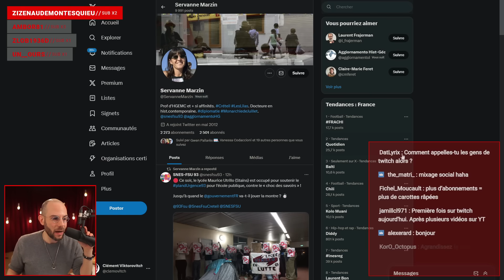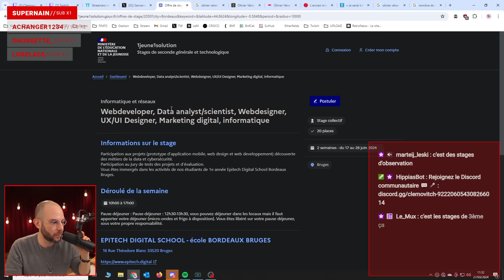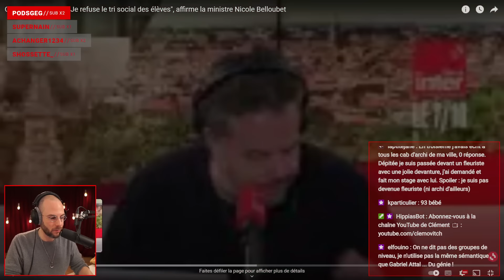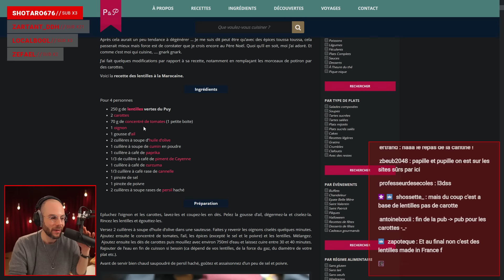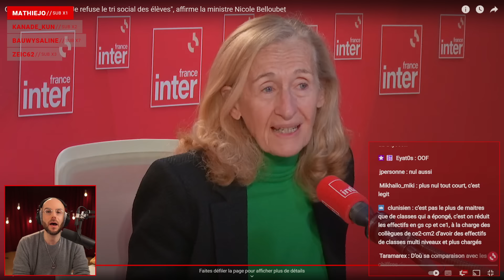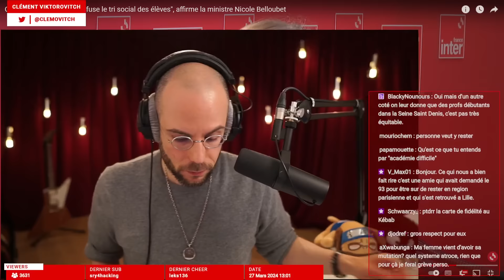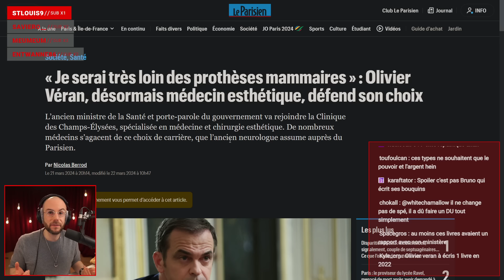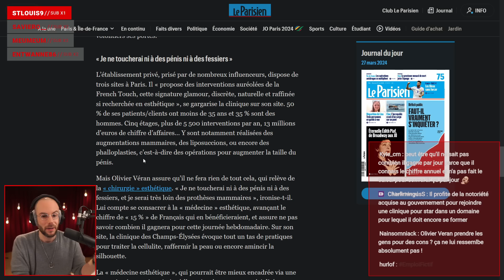[REPLAY] OLIVIER VÉRAN : une reconversion qui interroge - Viktorovitch - Stream du 27/03/2024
Le Café Rhétorique, c'est mon rendez-vous Twitch du matin ! Tous les lundi, mercredi et vendredi à 09h00

Stream du 27 Mars 2024